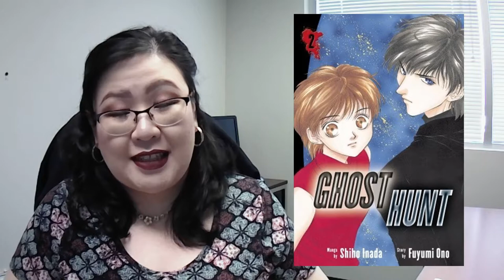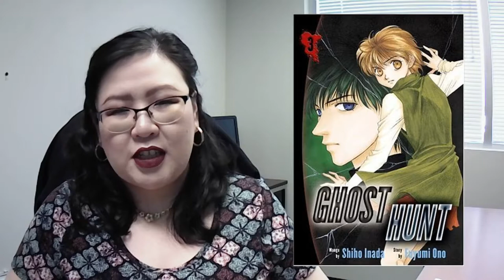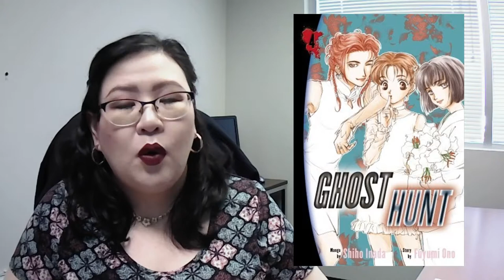Series Thoughts | Ghost Hunt (Manga & Anime)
My thoughts on the manga series Ghost Hunt by Shiho Inada, adapted from the light novel by Fuyumi Ono. Also included are my thoughts on the anime adaptation.

I read the last half of this series for the MangaFreakathon hosted by Bizarre Individual, Momma Luvs Manga, and The Panda Post.